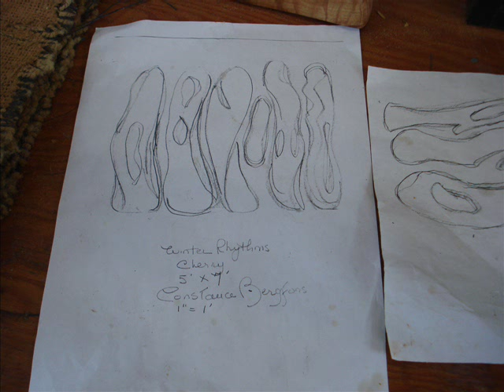Constance Bergfors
wood sculpture